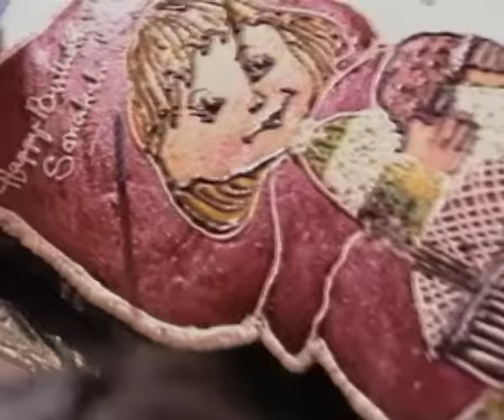Grand Birthday Party Of Shatrughan Sinha's Children | Sonakshi Sinha | Luv Kush | Flashback Video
In this flashback video, watch actor Shatrughan Sinha and wife Poonam Sinha celebrating the birthday of their kids Sonakshi Sinha, Luv Sinha and Kush Sinha. ShatrughanSinha SonakshiSinha LuvKush About Lehren